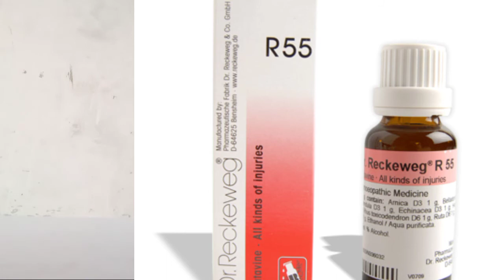Best Treatment for injury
Best medicine for injury . infection. Fever